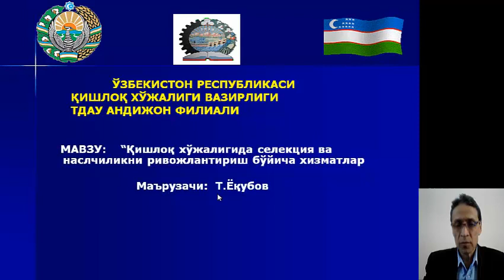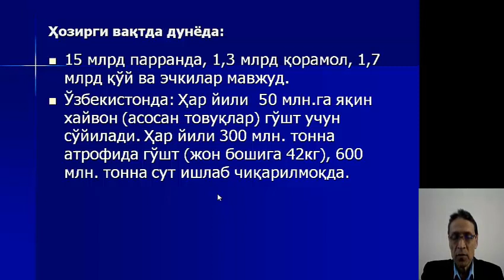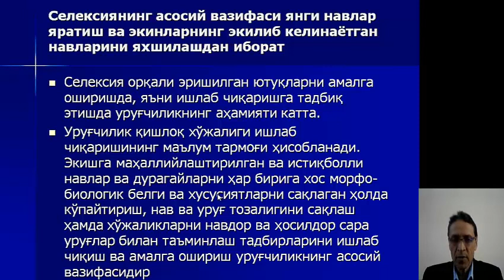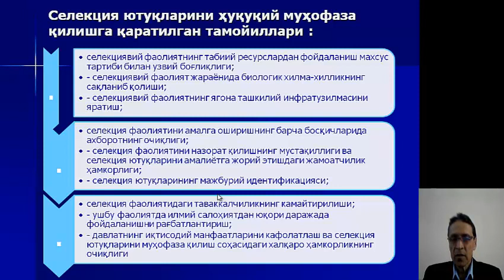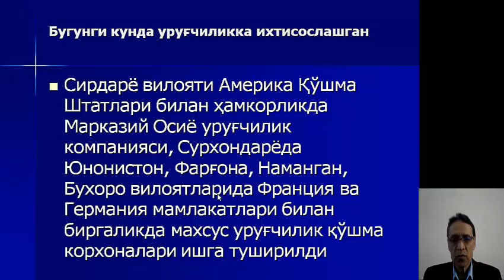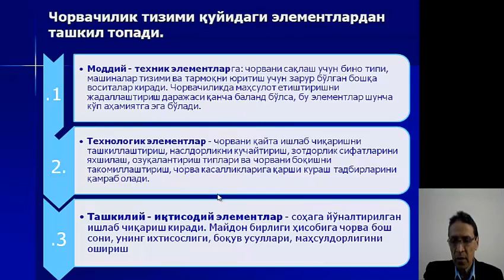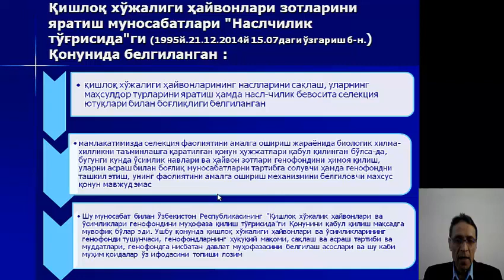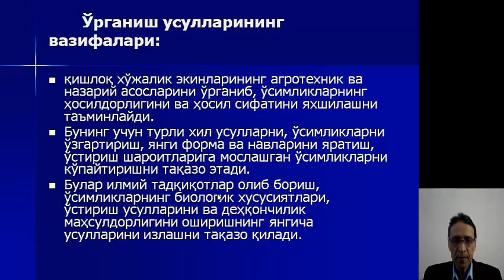OTM: TDAU Andijon filiali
Fan:            Agrokonsalting
Mavzu:      Qishloq xo'jaligida seleksiya va nasilchilikni rivojlantirish bo'yicha
                   xizmatlar
Muallif:      T.Yoqubov